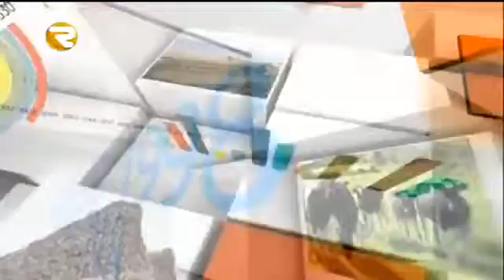DE FAKTO 20 04 2016 Region TV